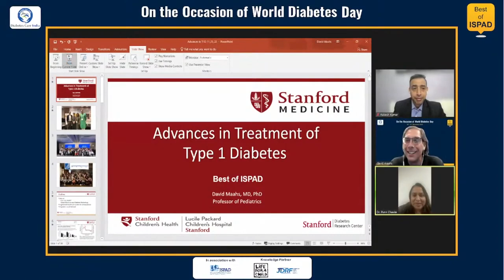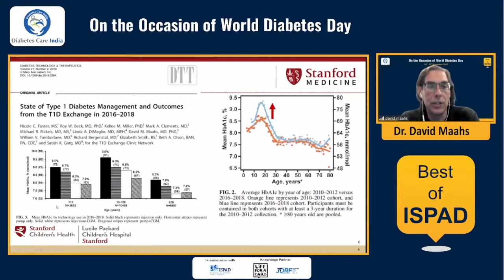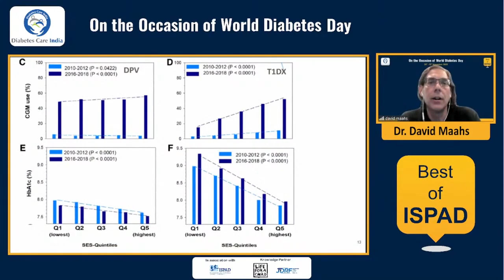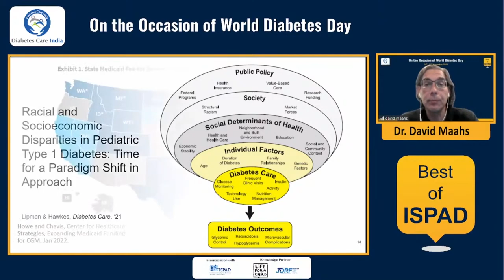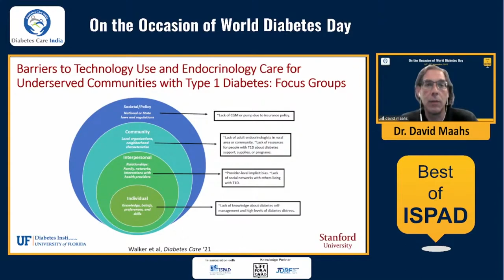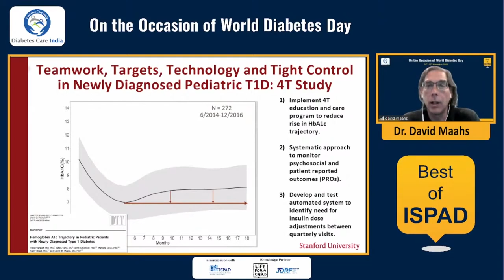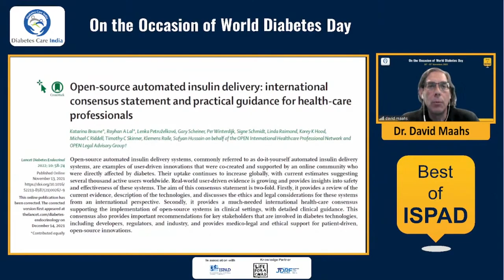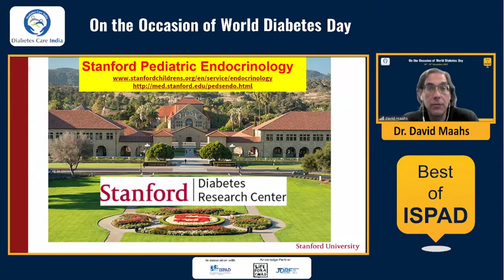Dr David Maahs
Advances in Treatment of Type 1
Diabetes